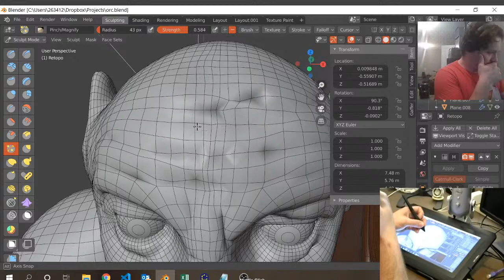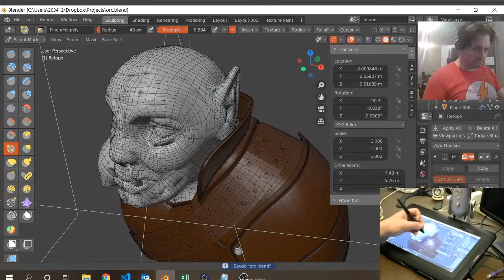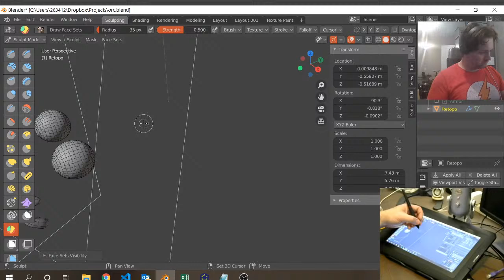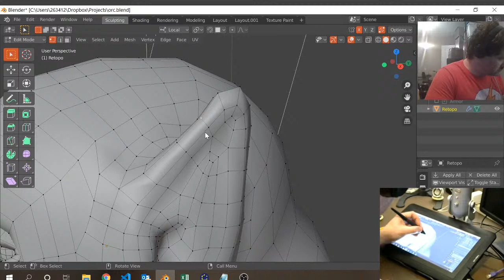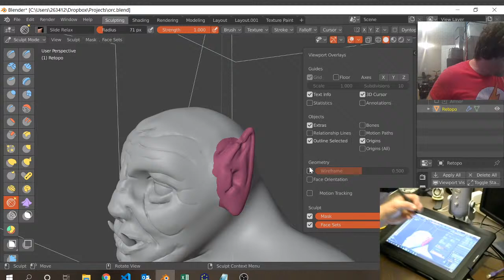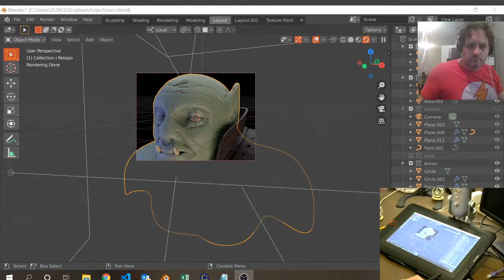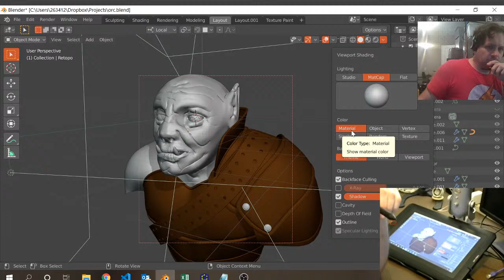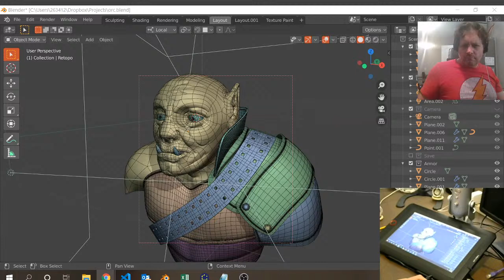Johnny Matthews 3d Art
Just working on an Orc character.